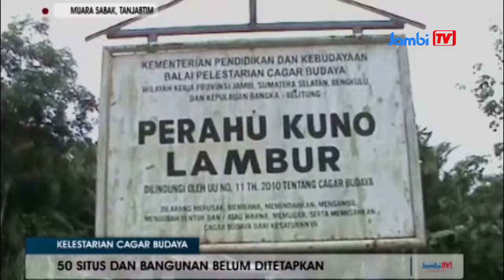KELESTARIAN CAGAR BUDAYA 50 SITUS DAN BANGUNAN BELUM DITETAPKAN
Badan pelestarian cagar budaya (bpcb) jambi merilis , bahwa ada lebih 50 situs dan bangunan cagar budaya di kabupaten tanjung jabung timur , belum ditetapkan sebagai cagar budaya .  Situs dan bangunan cagar budaya tersebut diantaranya keberadan kapal kuno di desa lambur , makam orang kayo hitam di kecamatan berbak dan banyak lagi . Selain situs , masih ada lagi ribuan benda-benda kuno bernilai sejarah di tanjung jabung timur , yang hingga ini belum terdaftar dan di tetapkan sebagai cagar budaya.

SITUS HARUS MASUK DAFTAR ADMINISTRASI KE BPCB
Kanit penyelamatan dan pengamanan bpcb jambi tari dadiyami mengatakan , di tanjung jabung timur terdapat banyak bangunan yang telah masuk dalam cagar budaya , namun , sampai saat ini belum ada yang didaftarkan. Menurutnya, sesuai undang undang cagar budaya nomor 11 tahun 2010, sebelum ditetapkan menjadi cagar budaya , situs,bangunan dan benda yang berusia 50 tahun  keatas , mesti dilakukan pendaftaran administrasi ke bpcb jambi baik oleh pemerintah maupun masyarakat umum lainnya , sebelum diverifikasi oleh tim ahli cagar budaya jambi dan ditetapkan oleh kepala daerah dalam hal ini bupati.